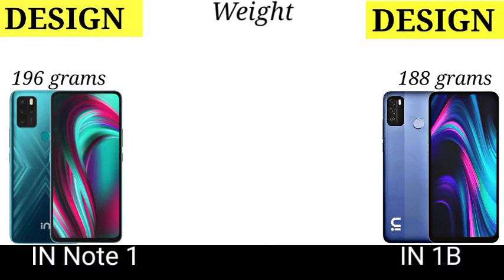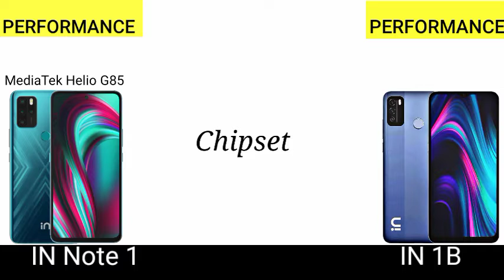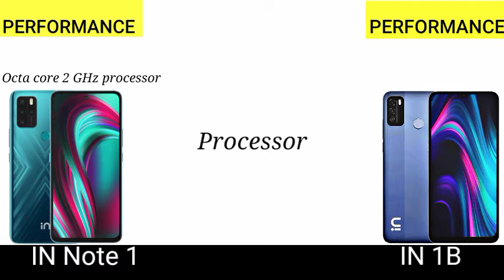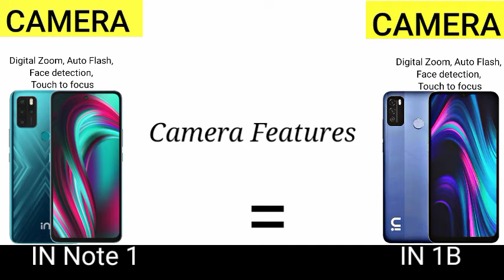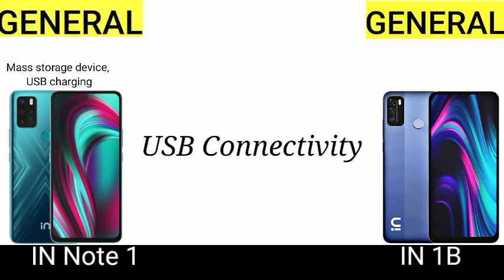Micromax IN Note 1 Vs Micromax IN 1B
Micromax in note 1 vs Micromax in 1b comparisons, specification,

Music Credits

Other tag(ignore):-
In Note 1 Unboxing, In 1B Unboxing, Micromax New Phones 2020,
Micromax India,
Micromax is Back,
Micromax In price,
Micromax Cheeni Kum,
micromax In,
Micromax New Mobile 2020,
Micromax 2020,
Micromax In 1 Review,
Micromax In Review, Note 1,
n 1b,
IN Phones,
In Note 1,
IN 1B,
micromax in 1b,
Micromax New Phones,
Micromax In Series,
Micromax In 1 Review, micromax in 1b price,
micromax in note 1 battery,
micromax in note 1 price in india,
Micromax is Back,
Micromax IN Note 1,
Micromax 1 at Amazon - B,
Micromax In note 1 - Ful,
Micromax IN series LIVE Upd,
Micromax launches M,
Micromax In Note 1 with 48MP Quad,
Micromax in note 1 vs Micromax in 1b camera test,
Micromax in note 1 vs Micromax in 1b tamil,
Micromax in note 1 vs Micromax in 1b battery test,
Micromax in note 1 vs Micromax in 1b speed test,
Micromax in note 1 vs Micromax in 1b telugu,
Micromax in note 1 vs Micromax in 1b camera comparison,
Micromax in note 1 vs Micromax in 1b camera,
Micromax in note 1 vs Micromax in 1b unboxing,
Micromax in note 1vs micromax in 1b battery drain test,
Micromax in note 1 vs in 1b,
Micromax in note 1 vs in 1b camera test,
Micromax in note 1 vs in 1b tamil,
Micromax in note 1 vs in 1b comparison,
Micromax in note 1 vs in 1b speed test,
Micromax in note 1 vs in 1b battery test,
Micromax in note 1 vs in 1b pubg test,
Micromax in note 1 vs 1b display,
Micromax in note 1 vs 1b camera,
Micromax in 1b vs in note 1,
Micromax in 1b vs micromax in note 1,
Micromax in 1b vs micromax in note 1 camera test,
Micromax in 1b vs micromax in note 1 tamil,
Micromax in 1b vs micromax in note 1 telugu,
Micromax in 1b vs micromax in note 1 battery test,
Micromax in 1b vs micromax in note 1 pubg test,
Micromax in 1b vs micromax in note 1 speed test,
Micromax in 1b vs micromax in note 1 camera,
Micromax in 1b vs micromax in note 1 battery drain test